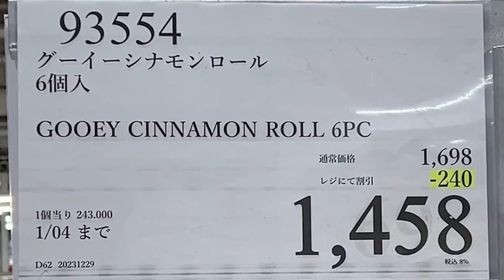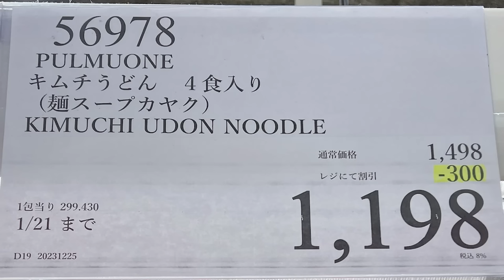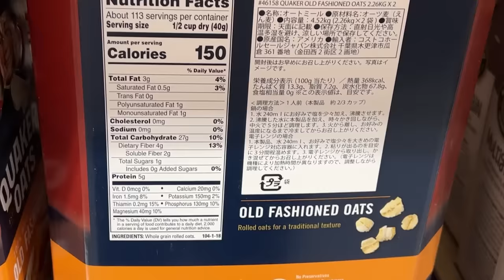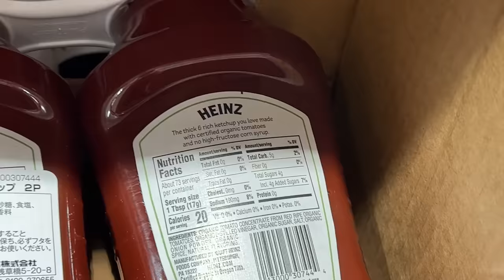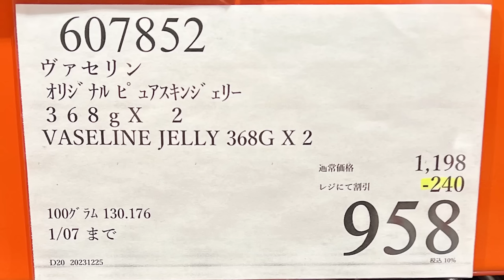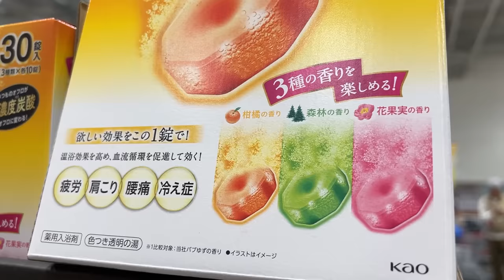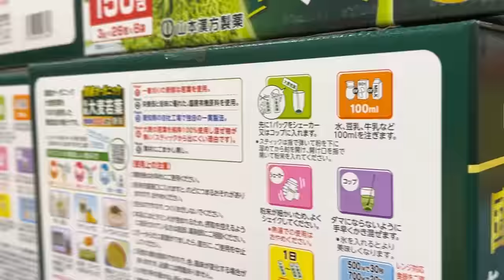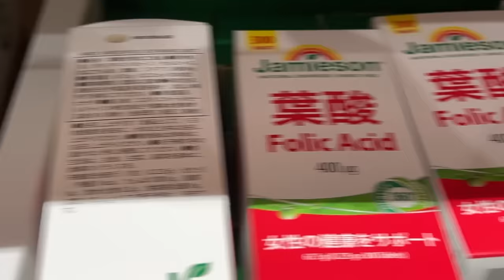【コストコセール情報】01月1週目-平日-前編 食品 生活用品 パン 肉 お菓子 キャンプ キッチン おすすめ 最新 クーポン 購入品